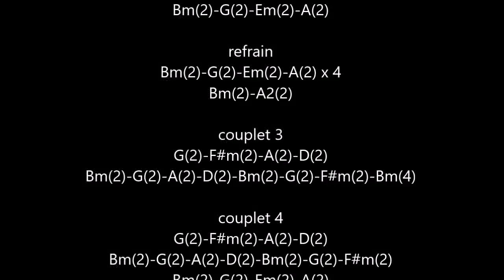Tes états d'âme Eric (Luna Parker) cover guitare acoustique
n°629
cover guitare acoustique "Tes états d'âme Eric" (Luna Parker) 1986